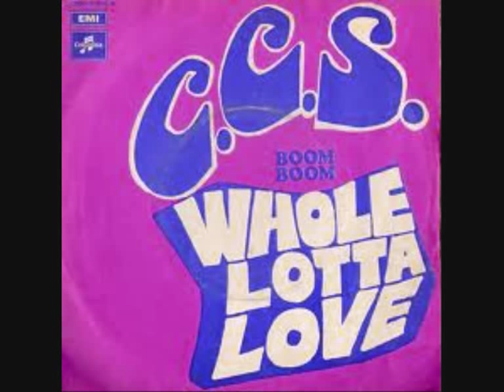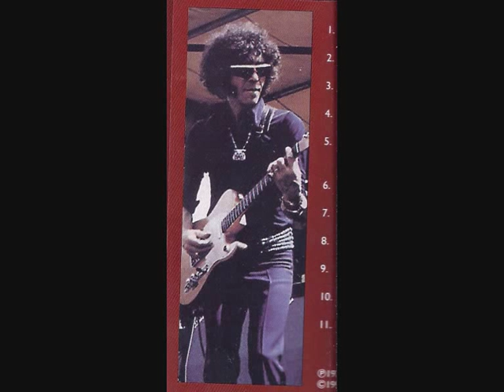alexis korner - the sphinx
the father of british blues,in 1961 together with "cyril davies" formed "the blues incorporated", the band was passed and made a great career later artists such as,"art wood","charlie watts","dick heckstall smith","ginger baker","jack bruce","graham bond","eric burdon","mick jagger","keith richard","brian jones",also the seventies created the "c.c.s" and "snape"
this footage comes from the album - "juvenile delinquent" 1984